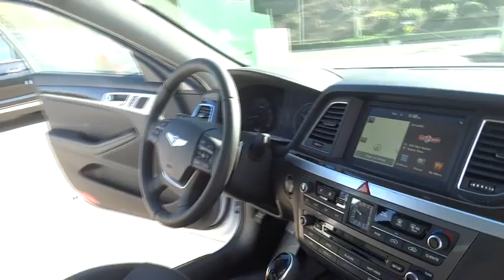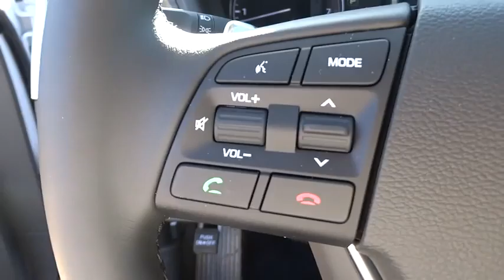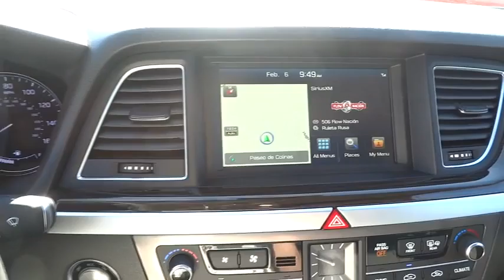2015 Hyundai Genesis Orange County, Irvine, Laguna Niguel, Newport Beach, Mission Viejo. 7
2015 Hyundai Genesis

Allen Hyundai
28432 Camino Capistrano